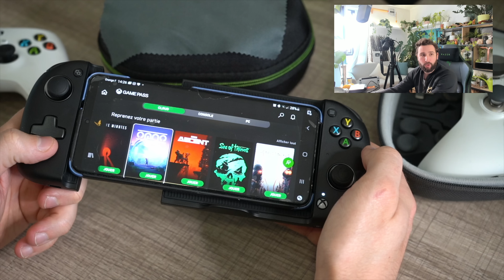NACON MG-X & REVOLUTION X 🔥 TESTS ULTRA COMPLET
Salut Salut :)

SOMMAIRE :
Intro : 00:00
REVOLUTION X : 02:00
MG-X : 10:00
Conclusion : 14:10